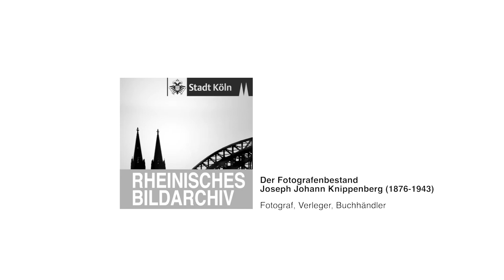CdV NRL 2021: Rheinisches Bildarchiv der Stadt Köln | Joseph Johann Knippenberg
Coding da Vinci Nieder.Rhein.Land 2021 – Präsentation des Datensets "Joseph Johann Knippenberg – Touristische Highlights des Mittelrheingebiets in den 1930er Jahren" /  Rheinisches Bildarchiv der Stadt Köln